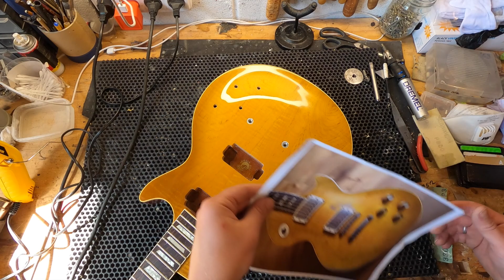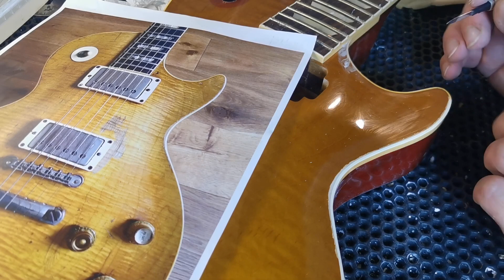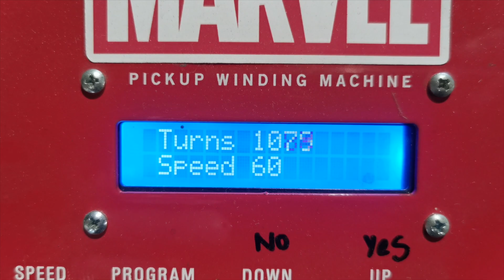"GREENY" les Paul Art Relic [Art process by Dr.Nitro]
Greenie legendary most expensive  '59 Les Paul. Art of relic and artistic aging. You can see how to relic Les Paul with artistic methods in 8Bomb Custom workshop.

There you will find private content, tutorial videos, giveaways of my PAF clones and access to auctions. This will allow me to make more quality videos and more translations into English.